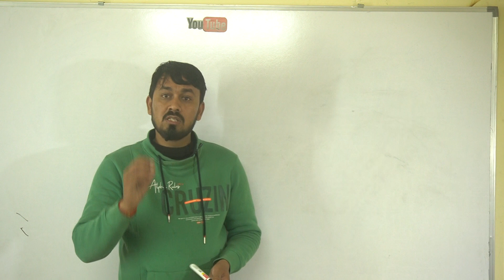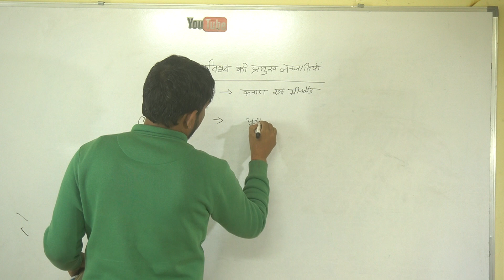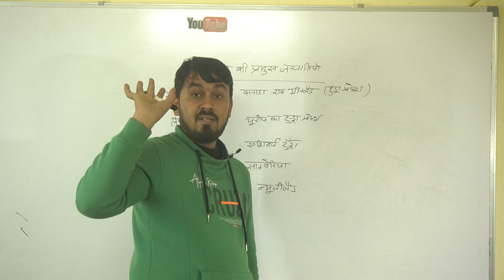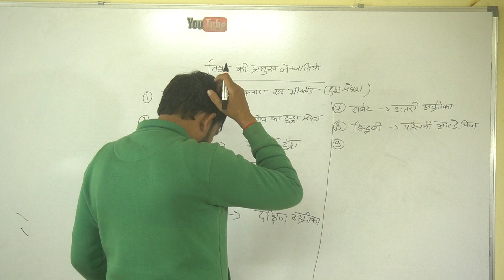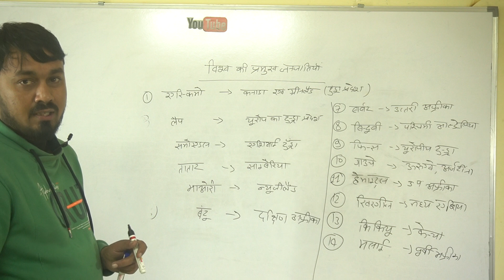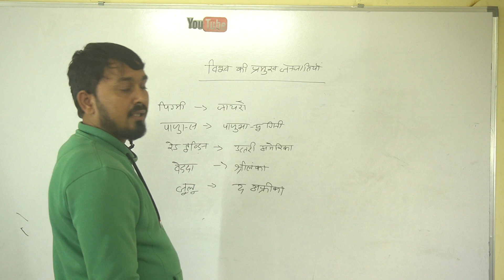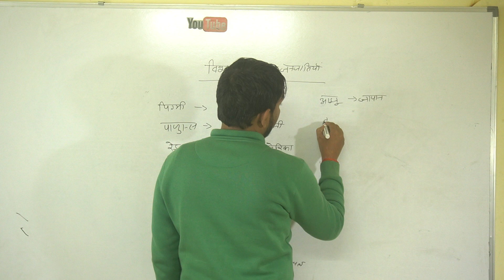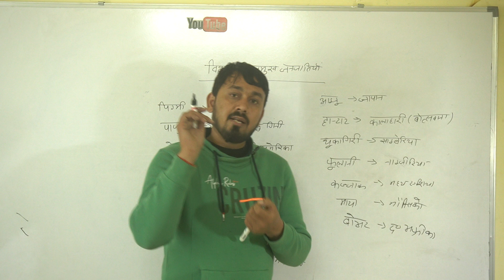विश्व की प्रमुख जनजातियां एक वीडियो मेंहर परीक्षा में यहां से आते है प्रश्न